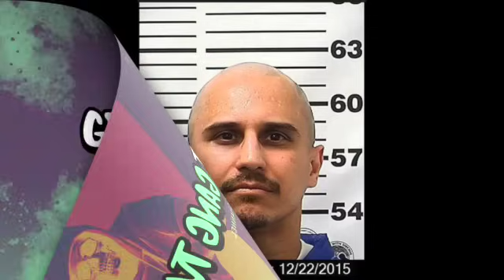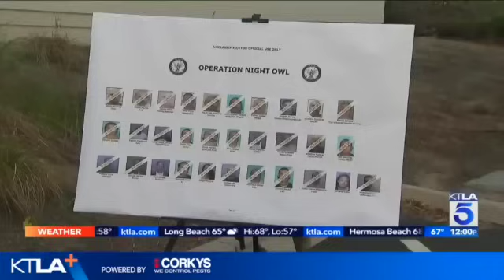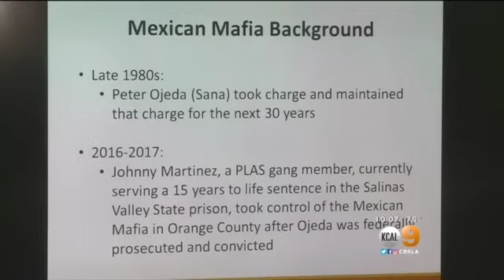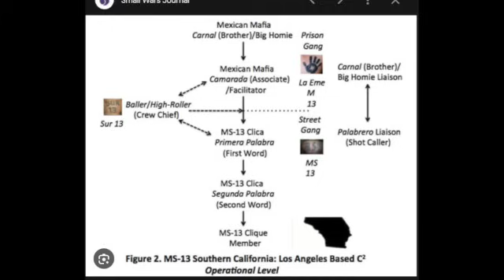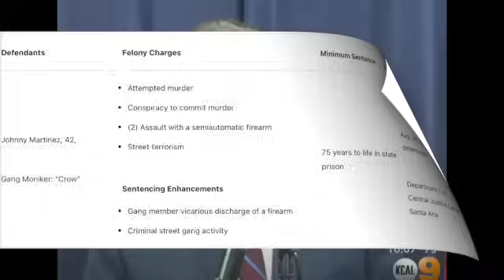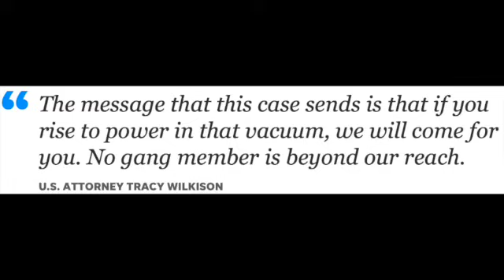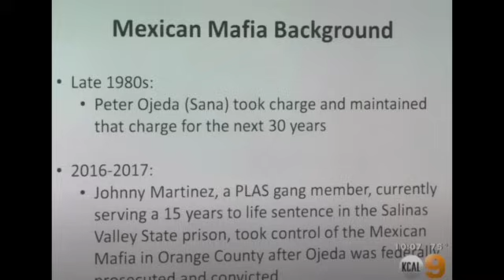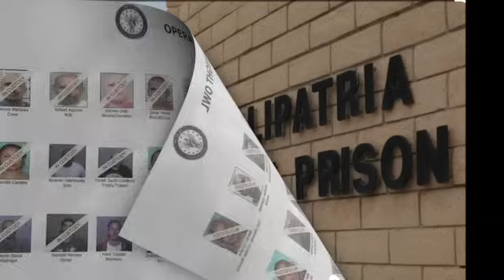Mexican Mafia Leader Johnny "Crow" Martinez: La eMe Boss Murders Rivals & His Own People From A Cell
Whats up guys today we are covering Johnny "Crow" Martinez, a Mexican Mafia boss out of Orange County who was caught up in a Federal Indictment a couple years ago. Martinez ruled with an iron fist from his prison cell and commanded absolute respect. At the slightest hint of disrespect or if his authority was questioned he didn't mind having that person murdered assaulted or at least threatened within an inch of their life. He was actually able to slip through authorities fingers at the State level multiple times and was a big reason why the Feds decided to step in and charge him and his gang. The Federal Government came through with an Indictment a couple years ago and charged Johnny Martinez/members of his gang and associates with Racketeering. These charges included Murder, Attempted Murder, Extortion and a laundry list of smaller crimes. Here is the story leading up to the indictments.